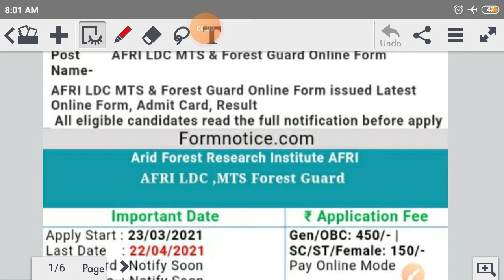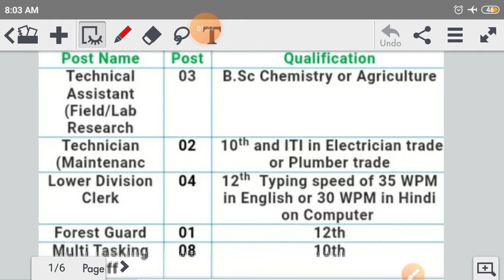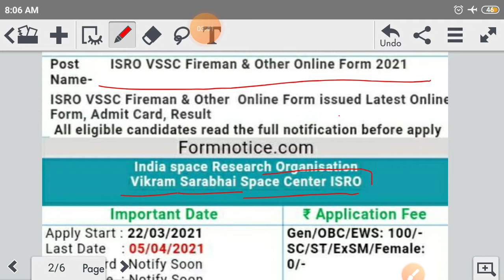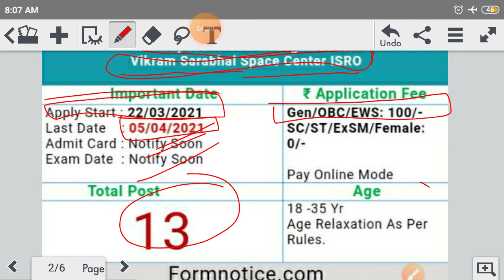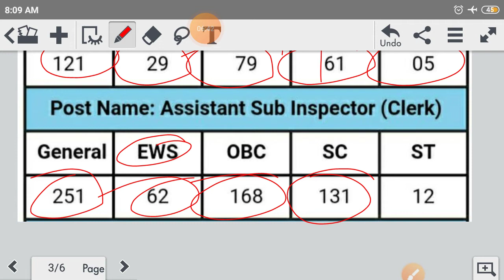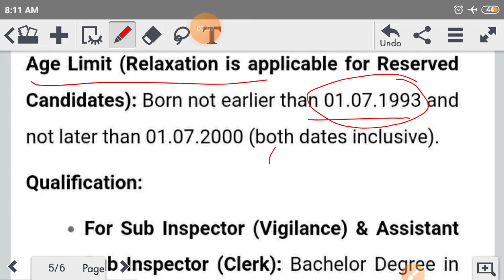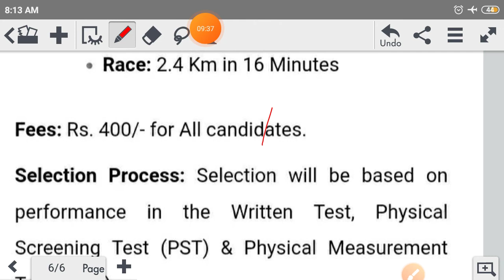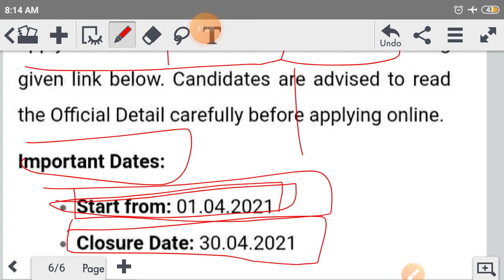MTS Forest Guard , ISRO Fireman,UP police SI,ASI के फॉर्म निकले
दोस्तों आप सभी का इस युटुब चैनल पर हार्दिक स्वागत है
दोस्तों इस युटुब चैनल में आपको जॉब और जॉब से रिलेटेड जानकारी मिलेगी
दोस्तों इस युटुब चैनल में आपको अगर आप हरियाणा जीके की तैयारी कर रहे हैं यानी हरियाणा से संबंधित कोई भी एग्जाम की तैयारी कर रहे हैं तो यहां पर हरियाणा जीके की क्लास अवेलेबल है आप कृपया करके एक बार जरूर देखें और यहां पर मैंने शानदार कंटेंट दिया हुआ है